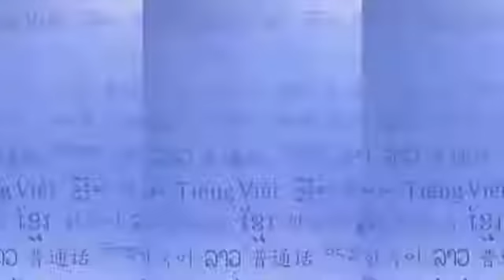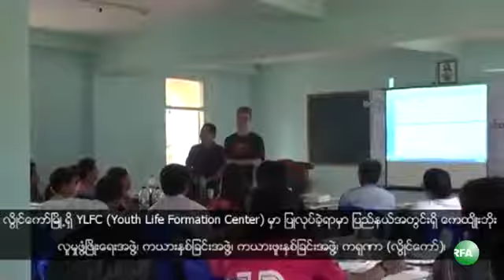RFA Myanmar Update on 29 August 2013, RFA Karenni Language TV Program, 2013 August 3rd Week